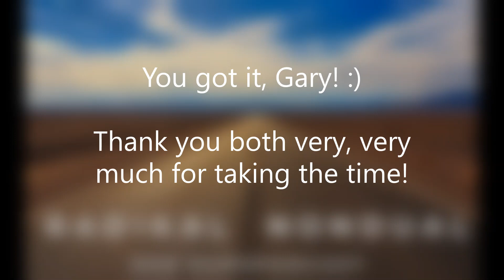Radikal Nondual: A Conversation with Cindy & Gary Renard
Eine spezielle Folge für unsere Hörer*innen: Wir hatten die Ehre und Freude, Cindy und Gary Renard als Gäste in unserem Podcast Radikal Nondual zu begrüßen. Viel Freude mit diesem Video!
Hinweis: Das Video ist im englischen Originalton (deutscher Untertitel verfügbar). Eine deutsche Version gibt es als Folge 11 unseres Podcasts Radikal Nondual

A special episode for our audience: It was our true honor and pleasure to welcome Cindy and Gary Renard as guests in our podcast Radikal Nondual.
Please enjoy this video! (Original version, English audio, German subtitles available)
A German version is available as episode #11 of our podcast Radikal Nondual